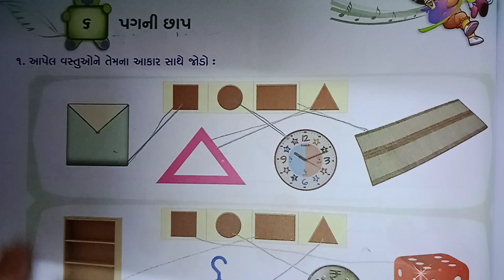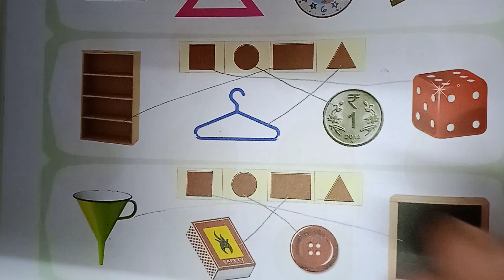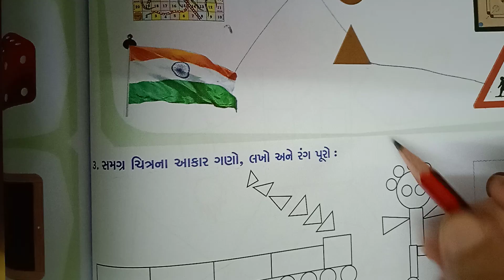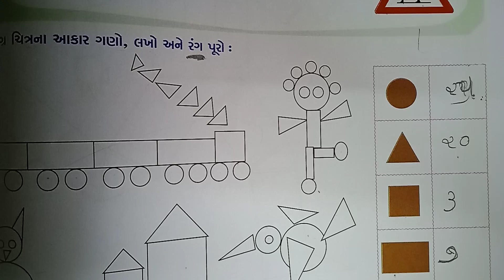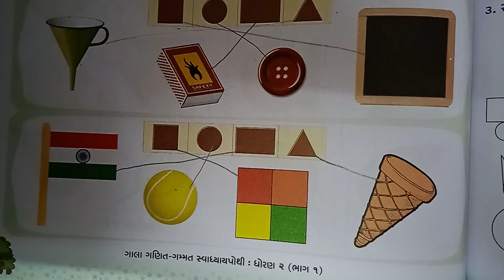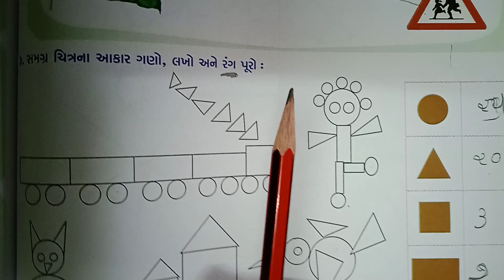ધોરણ-૨, વિષય-ગણિત,(સ્વા) પ્રકરણ-૬ પગની છાપ (લેક્ચર-૧)